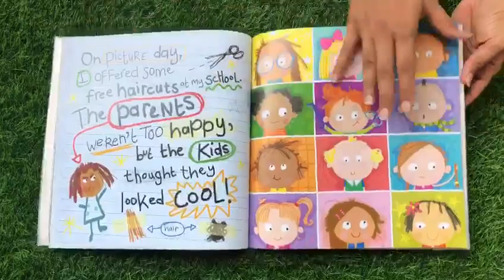The naughty list